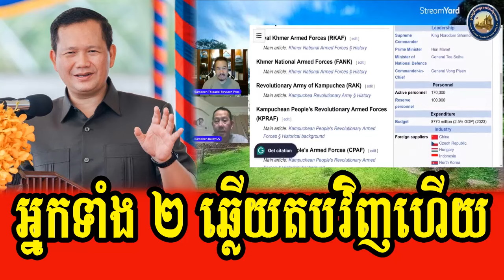Daley Uy and Beysach Pros response to PM Hun Manet